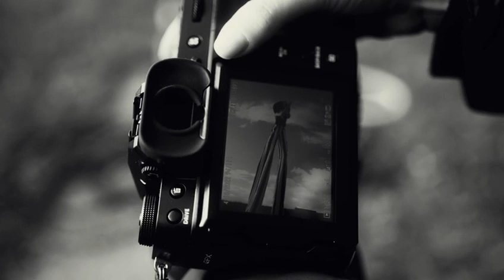FEMALE VIEWS - vierte Edition mit Jacqueline Lipp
FEMALE VIEWS ist ein von FUJIFILM Switzerland initiiertes Carte Blanche-Programm zur Förderung der Sichtbarkeit von Schweizer Fotografinnen und Fotokünstlerinnen. Nach Mirjam Kluka (2020), Sabina Bösch (2020) und Lauretta Suter (2021) lanciert FUJIFILM Switzerland mit Jacqueline Lipp die vierte Edition.
FEMALE VIEWS is a Carte Blanche program initiated by FUJIFILM Switzerland to promote the visibility of Swiss women photographers and photo artists. After Mirjam Kluka (2020), Sabina Bösch (2020) and Lauretta Suter (2021), FUJIFILM Switzerland launches the fourth edition with Jacqueline Lipp.

BTS Moments by Luciano Mast
Photo Jacqueline Lipp
Styling Julia Jauner MakeItUp Agency
Hair & Make-up Laura Moser MakeItUp Agency
Design Hosen Marisa Fischer
Model Lovis Lena Scout Model Agency
Assistants Katja Meier, Guido Bucher, Luciano Mast
Camera FUJIFILM GFX100S